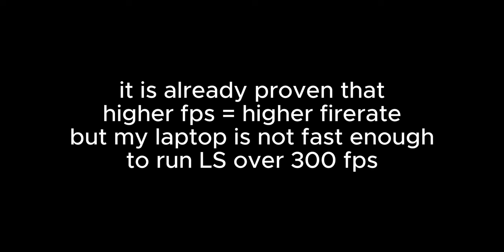does res affects fps and firerate? (Life Sentence Roblox)